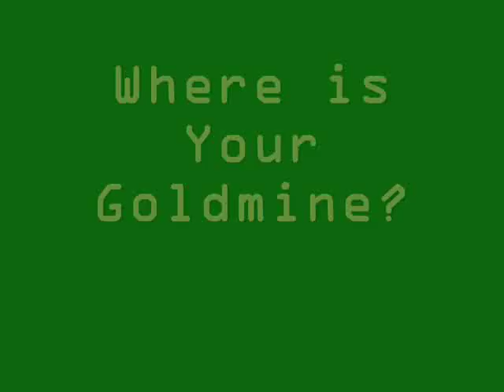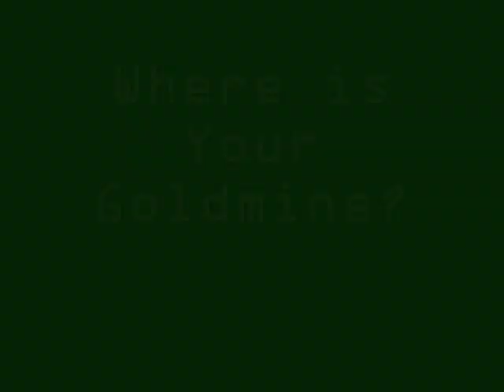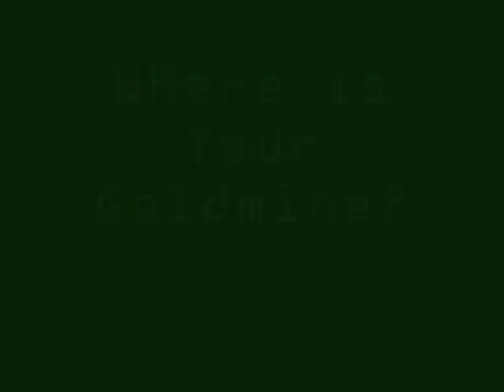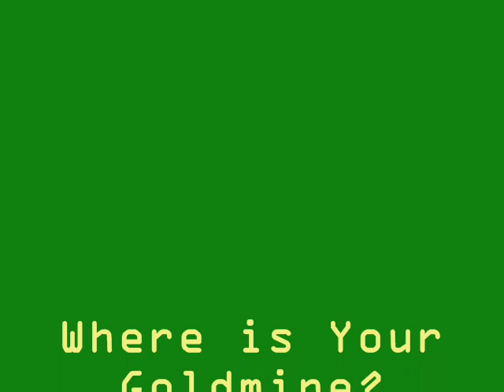Ras Michael - Where is Your Goldmine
Ras Michael and the Sons of Negus (aka Dadawah) from the early 80s with a heavy cultural number.